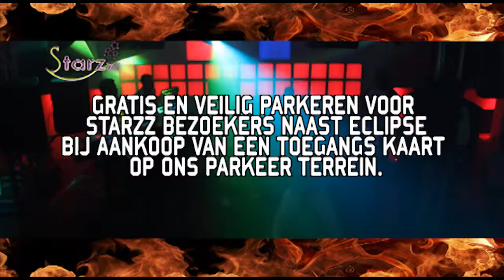STARZZ 9 NOV 2013 2